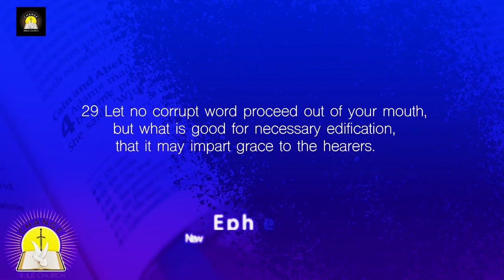THE VALUE OF WORDS